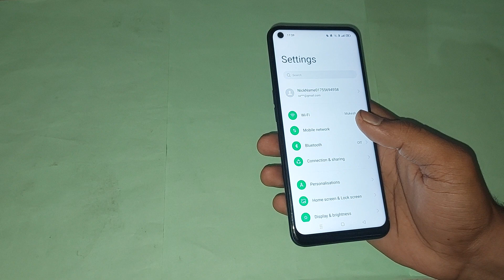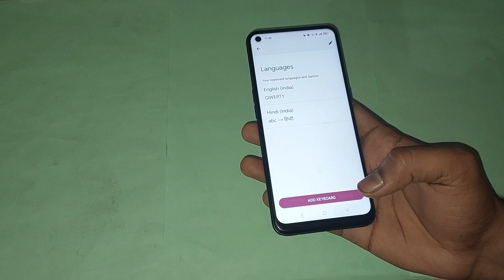oppo reno7 5g me secure keyboard for password use kaise kare, how to use secure keyboard for passwor